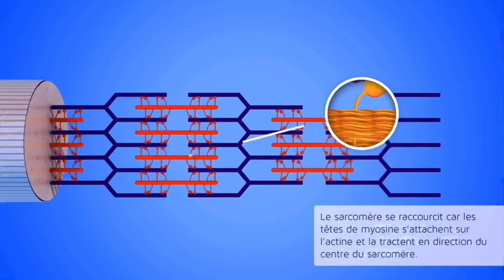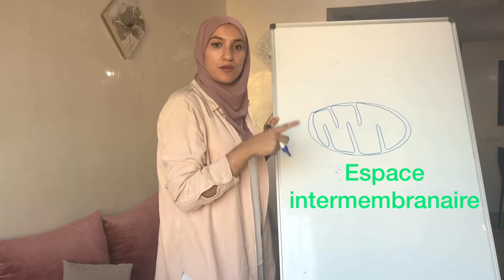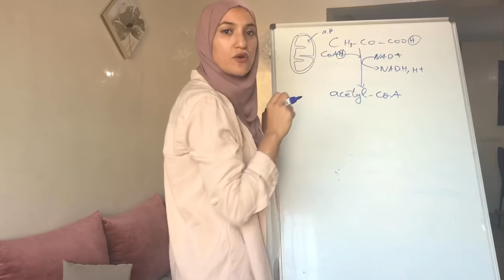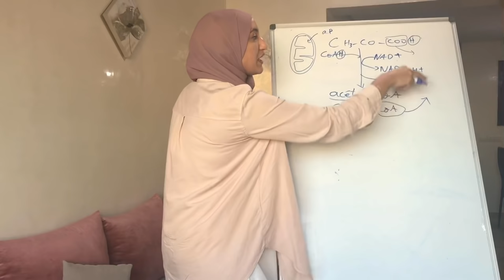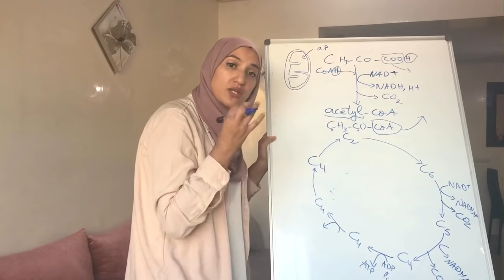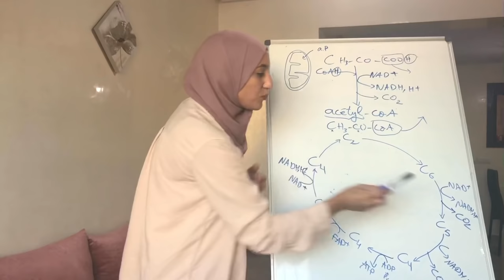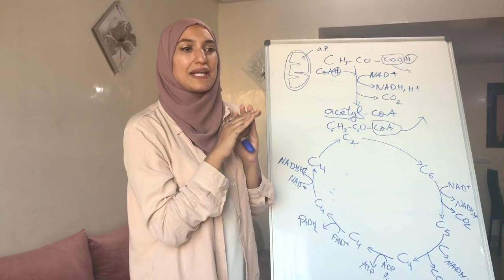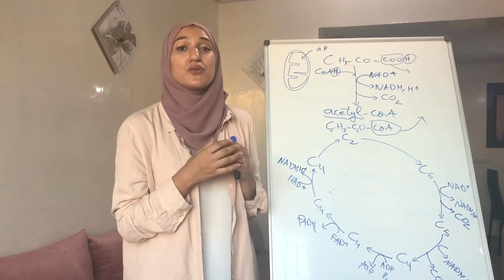Consommation de la matière organique et flux d’énergie.Chapitre1/partie 3(la respiration cellulaire)